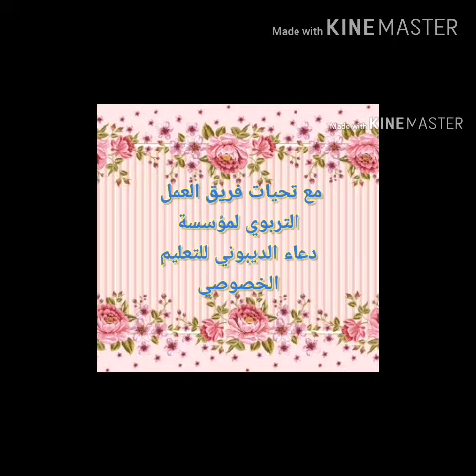المستوى الثاني أولي/ ما قبل الرياضيات: داخل/خارج المربية: مينة التهايمي